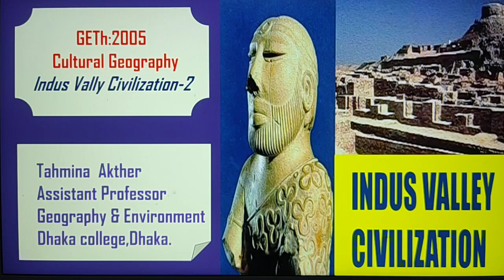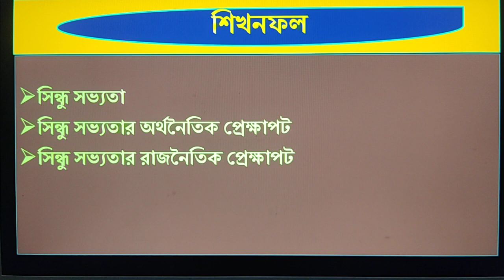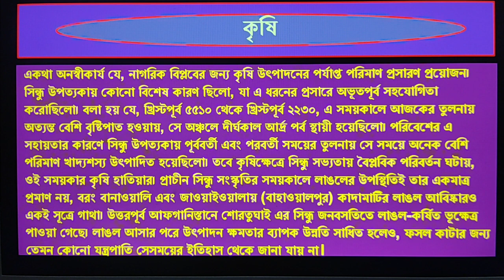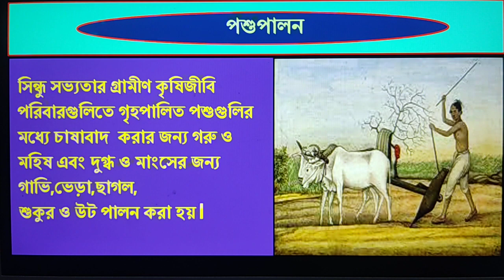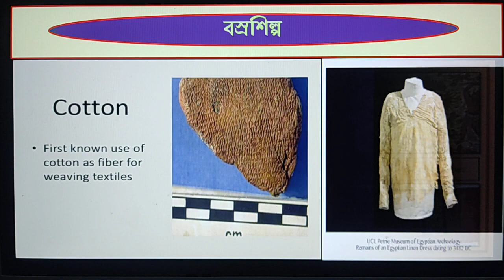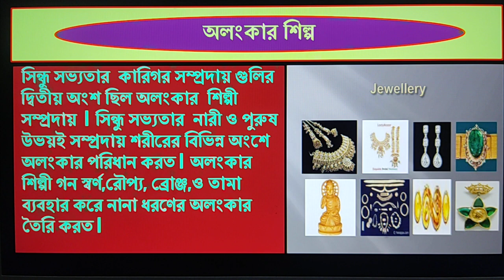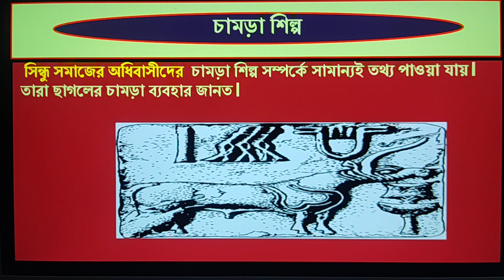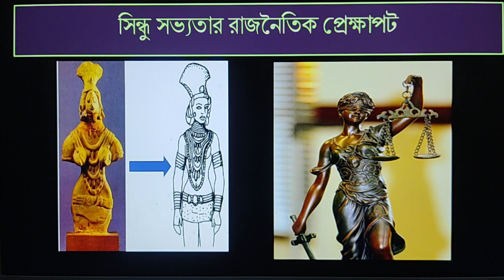GETh-2005,Cultural Geo..Indus Valley Civilization-2, Tahmina Akhter, Assistant Professor.Geography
Dept.of Geography & Environment.